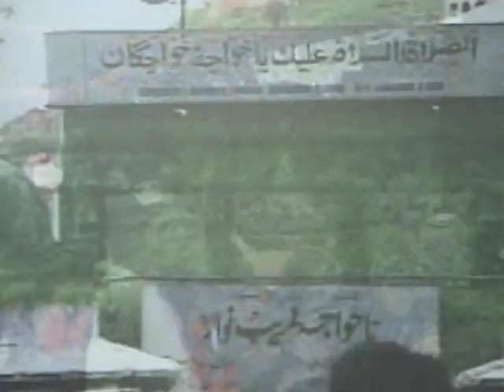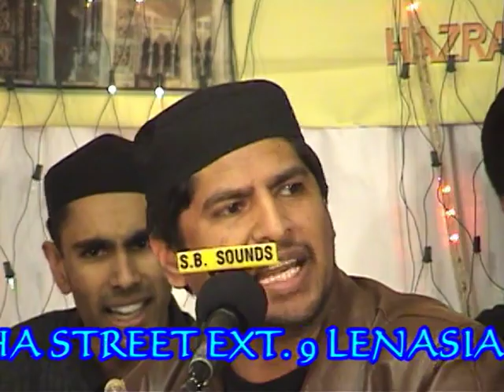Ya Khwaja Chishty | Sayed Hajee & Party | Qawali South Africa | S.BSOUNDS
Kal Ki Yaadein

Urs Shareef of Hazrat Khwaja Moinuddin Chishty & Hazrat Saabir Paak  ‎رحمتہ اللہ علیہ
Hosted by the Sayed Brothers
Lenasia, Johannesburg, South Africa